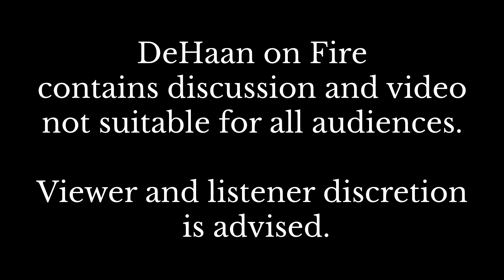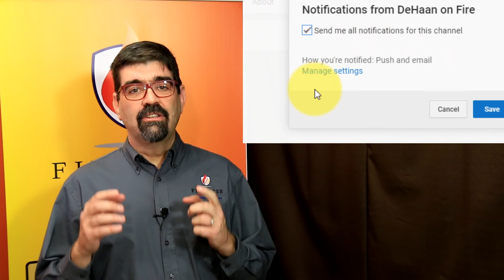What is the Pugilistic Stance and What is it Evidence of? - DeHaan on Fire #020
Burned bodies "adopt" what is known as the "pugilistic stance" - so called because of it's similarity to the stance that boxers (pugilists) take when fighting in the ring. In this episode, Dr. John DeHaan discusses what the pugilistic stance is not evidence of.